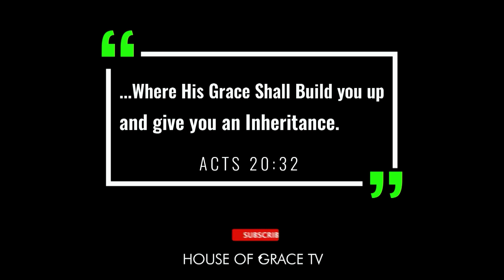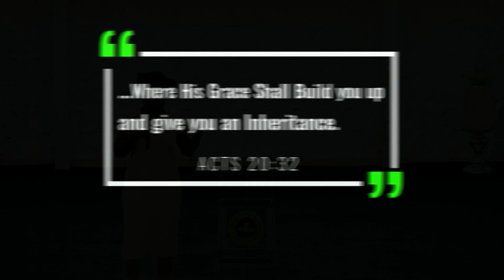MRS. MERCY AJADI - BALANCING WORK AND FAMILY RESPONSIBILITIES (2023 SISTER'S CONVENTION)